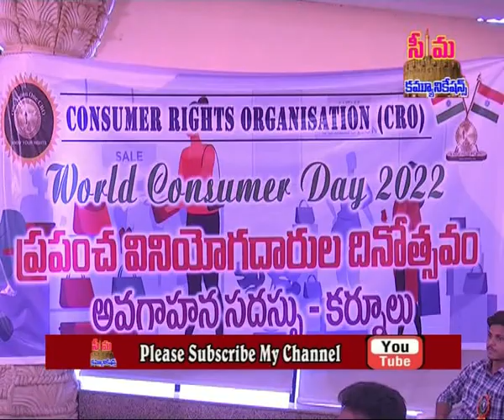seemanews# consumer right meeting ku chief guest ga dsp kv mahesh